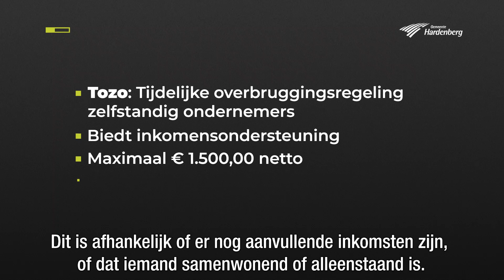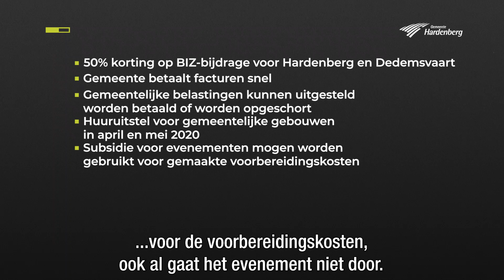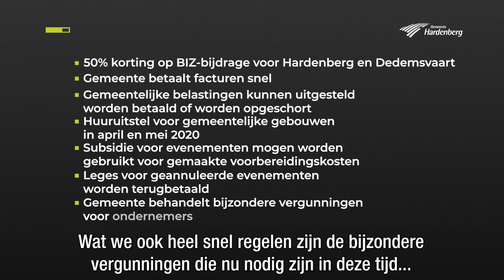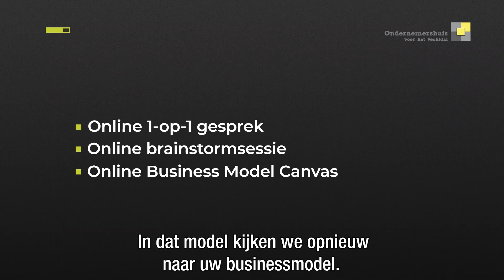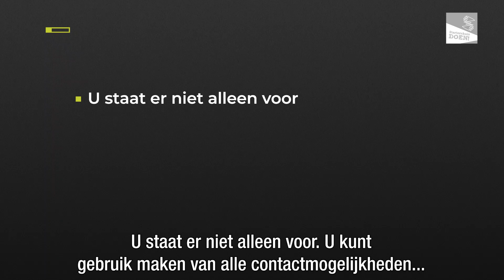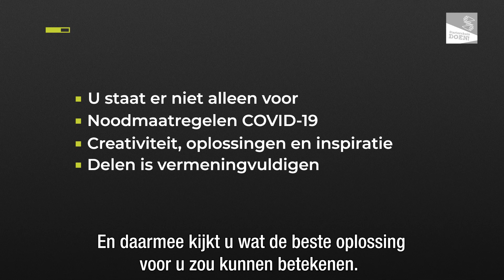Corona Update Ondernemers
Update ondernemers Corona, gemeente Hardenberg, Ondernemershuis, Startershuis, Stichting Centrum Management Stad Hardenberg.